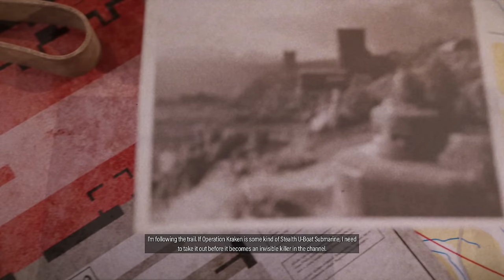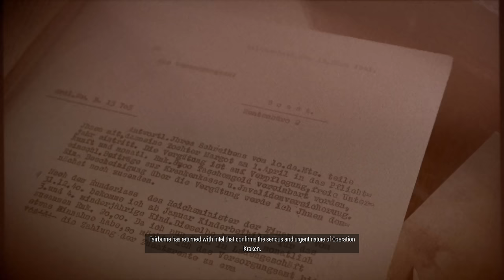SNIPER ELITE 5 Gameplay Walkthrough Part 5 - MISSION 5 (PS5)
Sniper Elite 5 PS5 Gameplay Walkthrough Part 5 - Mission 5 Festung Guernsey Beginning to Ending Mission 1-8
Thanks to Rebellion for the Review Code

Intro 0:00
Sabotage Cable 1:44
Underground Hospital 26:46
Hidden Facility 39:05
Battery Mirus 52:53
Kill List & Construction Site 59:57

EXPANSIVE CAMPAIGN
ADVANCED GUNPLAY PHYSICS AND TRAVERSAL
Use ziplines, slide down slopes and shimmy along ledges to reach the perfect vantage point, or to sneak past a sharp-eyed lookout. Factor in rifle stock and barrel options along with gravity, wind and heart rate while you line up your sights on the target.
HIGH CALIBRE CUSTOMISATION
INVASION MODE – CAMPAIGN DROP IN PvP AND CO-OP
TENSE ADVERSIAL MULTIPLAYER
ENHANCED KILL CAM
More realistic and grisly than ever, the trademark X-ray kill cam returns, showing you the true destructive power of each shot. Bones deflect bullets unpredictably, ripping a new path through enemy bodies. SMGs and pistols can also trigger kill cams, including multiple shots in dramatic slow motion.